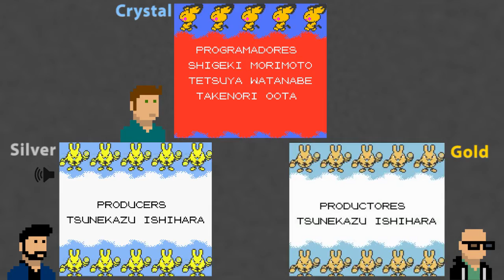Pokemon Gold/Silver/Crystal [TEAM NUZLOCKE] - "Última Pelea" - FINAL - Tercer Jugador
¿Lo lograrán?